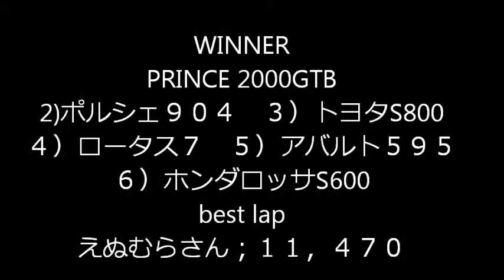KYOSHO dNaNo 1/32 GT car race rd.6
KYOTO dNaNo CLUB presents KYOSHO dNaNo 1/32 GT car race meeting.Please enjoy.